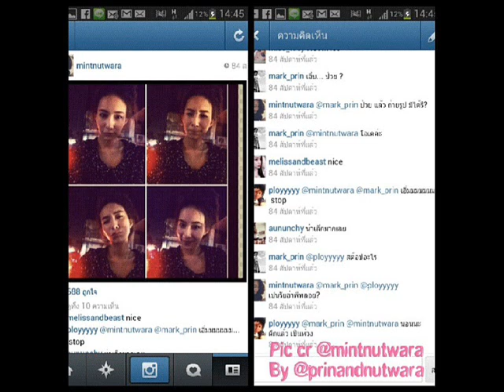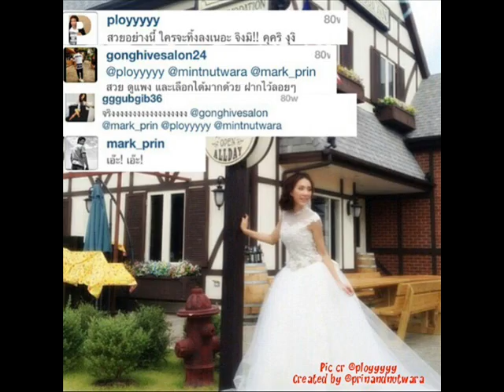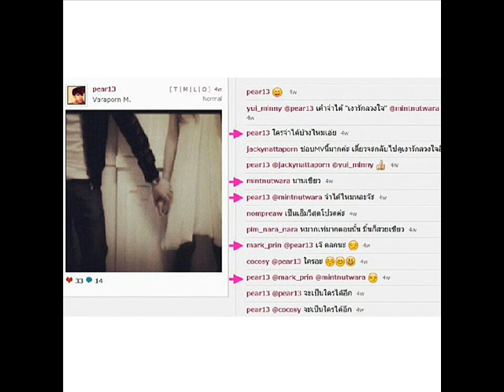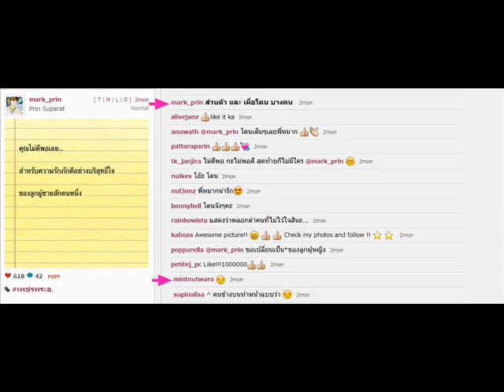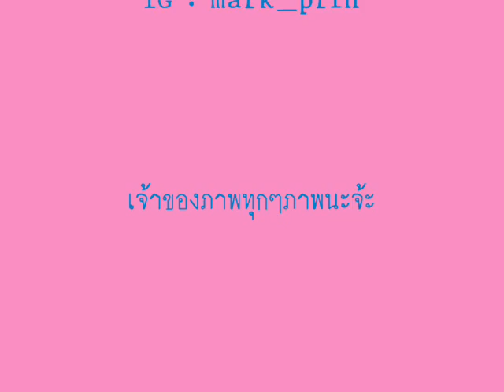MV Mark Mint เพื่อเธอ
MV นี้ทำขึ้นเพราะ รัก หมาก มิ้นท์ //